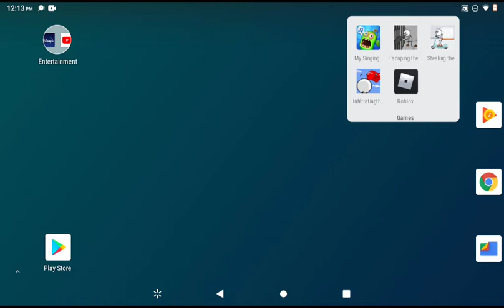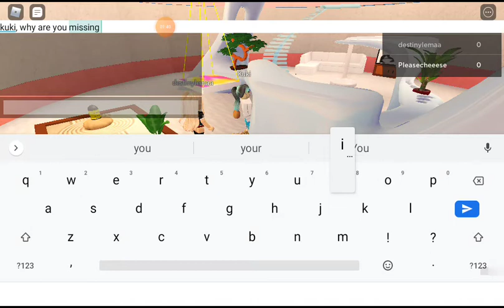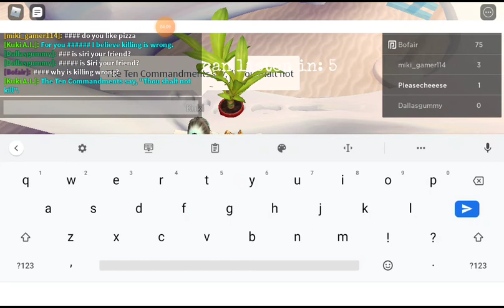The new chatbot...KUKI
kuki is a new chatbot around the block, say goodbye to rose